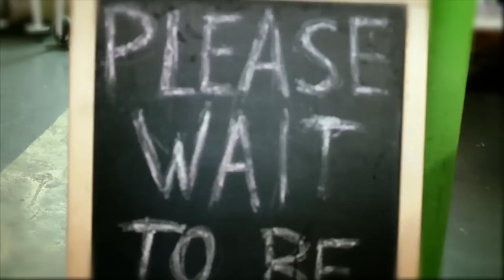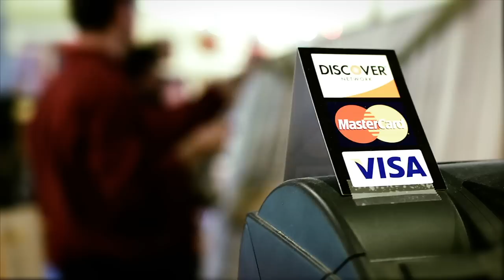"Matthew 26: 17-30" - Rockwagon - The Artist Bible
Inspired by the inspiration of Matthew 26:17-30

When the feast is over, somebody's got to clean up.

The Painting "The Empty Table" is an original work by Rockwagon

The Artist Bible is a living response to the Living Word. We are creating new artistic responses to Scripture. Our goal is to connect the artistic within the kingdom of God with every verse in Scripture until we have a Bible full of creative responses to the Word of God. By doing so, we hope to inspire the bride of Christ, illuminate truth, and show the world the unity and creativity God has given His people.